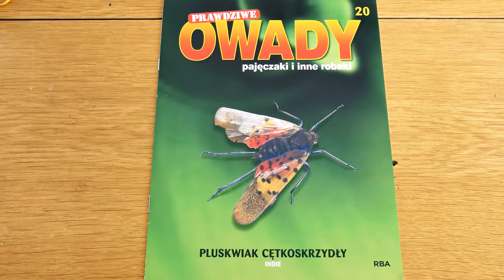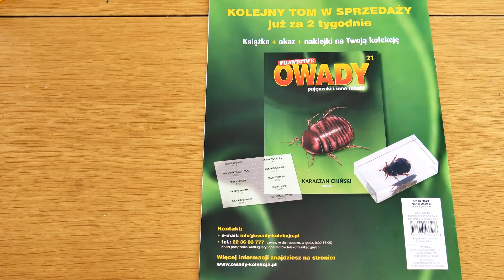20. PRAWDZIWE OWADY pajęczaki i inne robaki - TOM 20 - PLUSKWIAK CĘTKOSKRZYDŁY - RBA